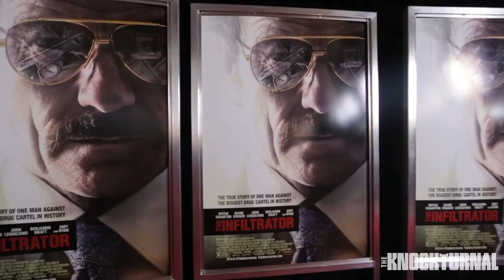Bryan Cranston, Yul Vazquez, John Leguizamo Talk 'The Infiltrator'